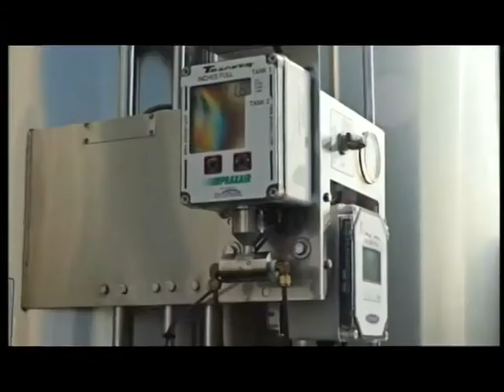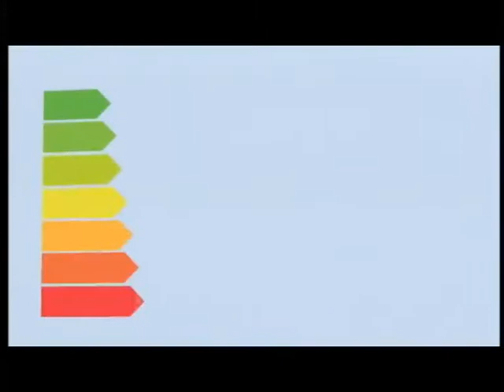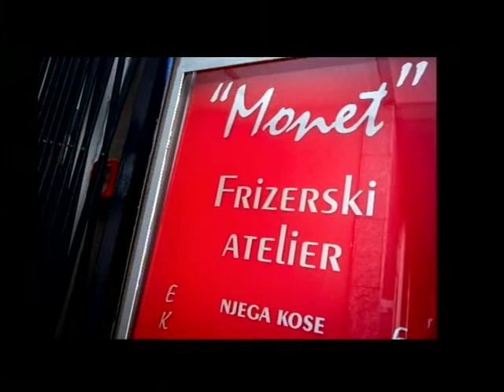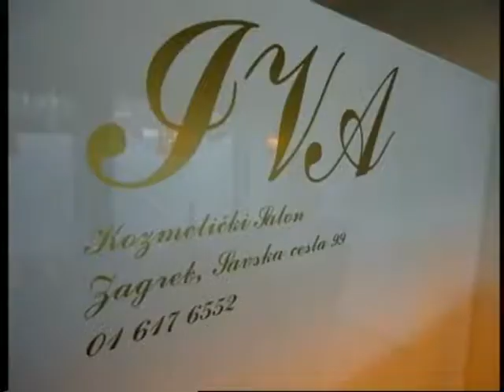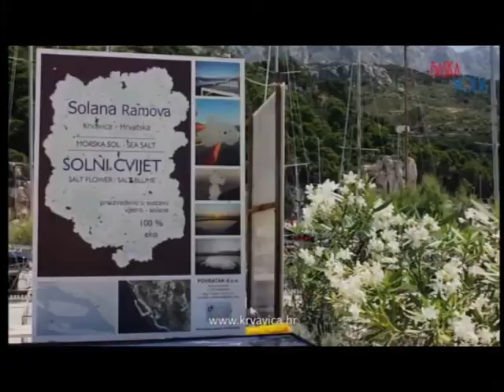SVAKODNEVNO 200616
GOSTI:

Dorijan Vahtar, koordinator za provedbu programa Zaklade Zajednički put
Marina Zeman Jazvić, koordinatorica za provedbu programa Zaklade Zajednički put
DADO ĆOSIĆ, glumac